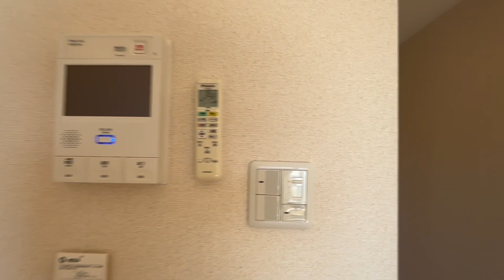ドゥーエ南麻布 1R 30.15㎡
ドゥーエ南麻布の物件詳細はこちら

物件名：ドゥーエ南麻布
所在地：港区南麻布1-5-31
最寄り駅：東京メトロ南北線「麻布十番駅」徒歩6分
都営大江戸線「麻布十番駅」徒歩6分

こちらのチャンネルではお部屋探しをしている方に向けてあえて編集を加えない短編ワンカットでご紹介しています。

【会社情報】
株式会社CreaVision
住所：東京都港区麻布十番1-7-1 MGB麻布十番6階